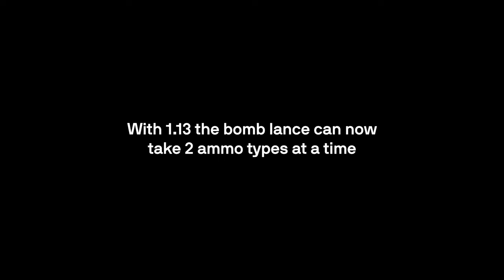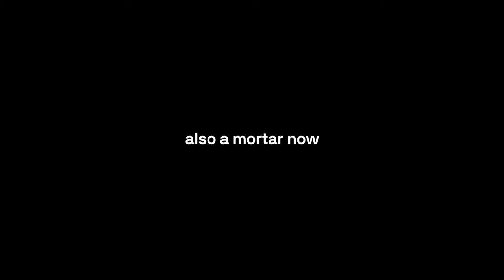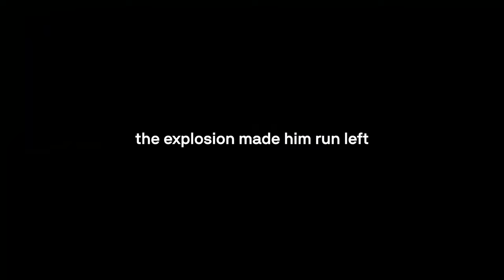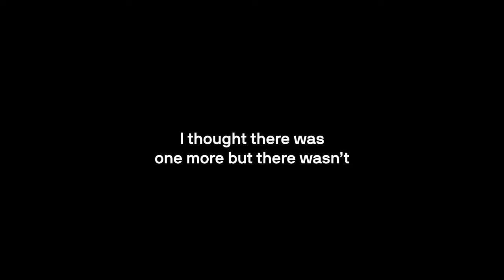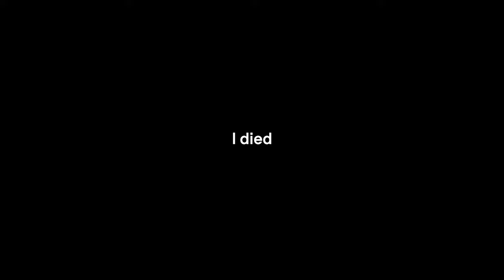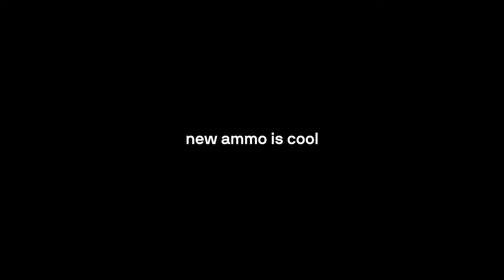New Bomb Lance Versatility | PC Hunt: Showdown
Bomb lance now can take 2 ammo types at a time and has a new waxed frag charge. I played it for a week. It’s great. Here’s the highlights.

Setup:

PC:
i5-13600
RTX 4070 Ti
16GB RAM
1TB SDD
Mouse: Razer Viper Pro V2
Keyboard: Wooting 60HE
Monitor: Dough Spectrum 4K 144hz